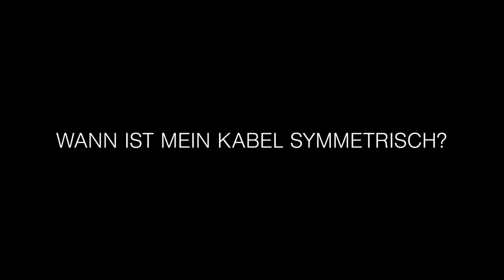XLR, Klinke & Cinch: analoge Audiokabel erklärt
Audiokabel Wissen kompakt und einfache Erklärung (nicht nur für Anfänger).  Wie sieht ein XLR-Kabel aus? Was ist ein TRS-Stecker oder Klinkenstecker? Welche Kabel sind symmetrisch und welche unsymmetrisch? Alles zu Audiokabel PLUS es gibt einige Praxistipps für Musiker.

Das für Musiker, Produzenten und Tonfachleute vielleicht wichtigste Format ist wohl das Klinkenkabel. Es gibt hiervon insbesondere zwei Größen, die besonders häufig anzutreffen sind. Die erste mit einem Durchmesser von 6,35 mm – auch »große Klinke« genannt. Die kleinere Version wird »Miniklinke« oder auch »kleine Klinke« genannt. Der Durchmesser beträgt 3,5 mm.

In der professionellen Audiotechnik kommt sie seltener zum Einsatz, aber in einem MP3-Player, Tablet oder Smartphone ist das häufiger anzutreffen.

Klinkenstecker können unterschiedlich viele Signale gleichzeitig übertragen – je nach Steckertyp. Es gibt Mono- und Stereo-Stecker, die jeweils ein bzw. zwei Audiosignale übertragen. Bei einem Gaming-Headset oder beispielsweise am Smartphone gibt es noch ein weiteres Audiosignal für das Mikrofon.

Die Bezeichnung der Steckertypen ist entweder TS, TRS oder TRRS für Mono, Stereo und Stereo plus Mikrofon. Dabei steht das T für »Tip« - das englische Wort für »Spitze«, R für „Ring“ und das S für »Sleeve«, englisch für »Schaft«.

Hast Du noch Fragen zu XLR-Kabel? Klinke? Cinch?

SHARE SOME ♥ ♥ Musify Your Life!